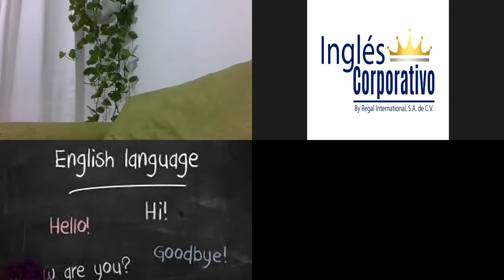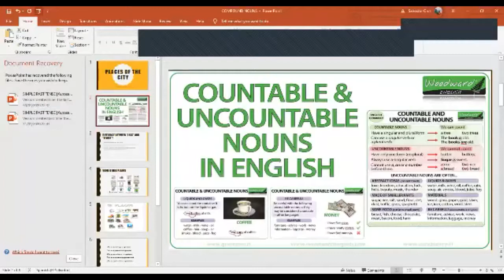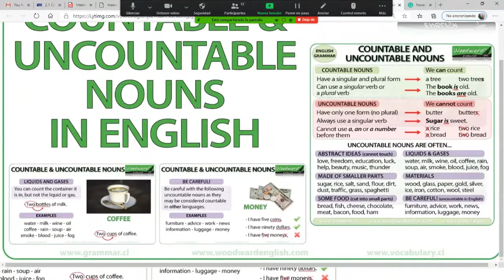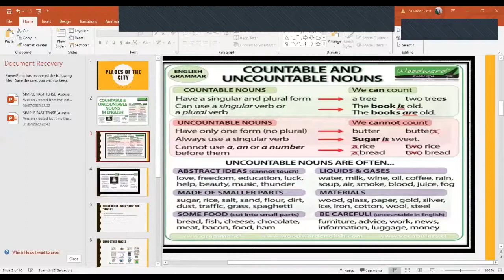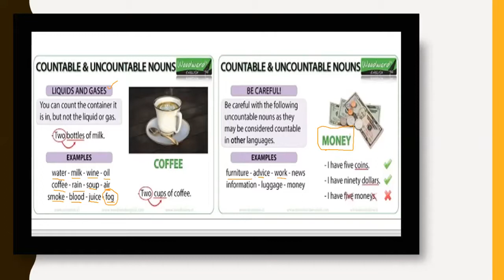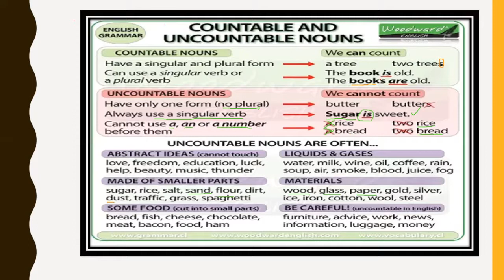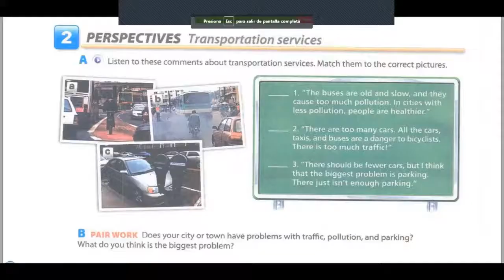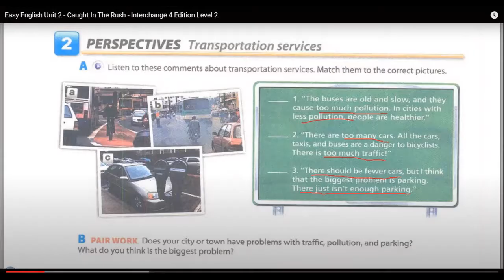Ingles Corporativo-count and noncount nouns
Learn how to describe problems in English using count and noncount nouns. By the end of this class, you'll learn how to describe problems in a city using phrases like “too many,” “too much,” “less,” “fewer,” “enough,” and more. You’ll also learn about common noncount nouns, including water, oxygen, English, traffic, milk, soccer, sunshine, etc., and understand how to tell if a noun is count or noncount. An English oral comprehension audio exercise is included.